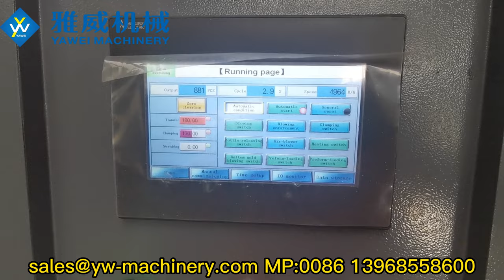4-cavity Stable 4964BPH YW-L4MS Fully Automatic PET Blow Moulding Machine for Maximum 2L Bottle